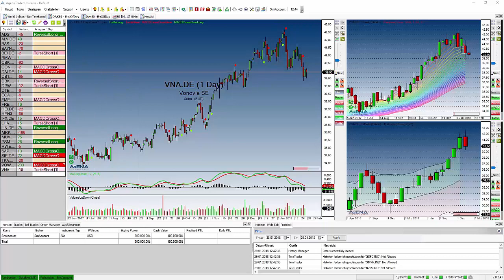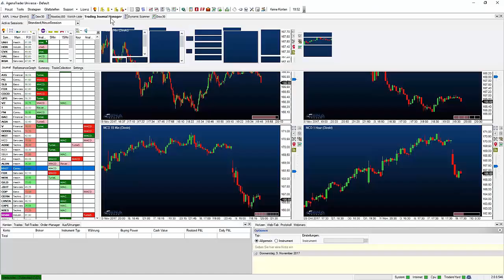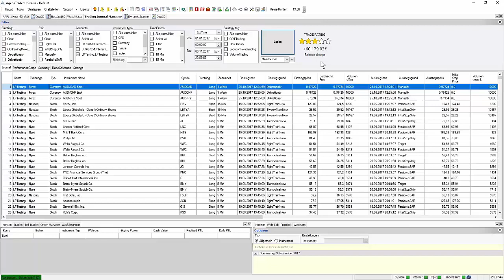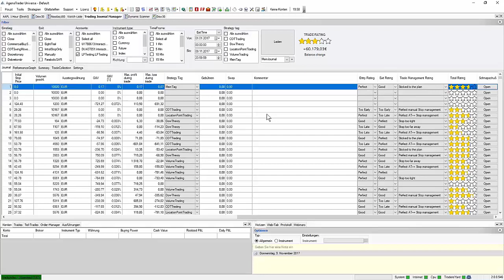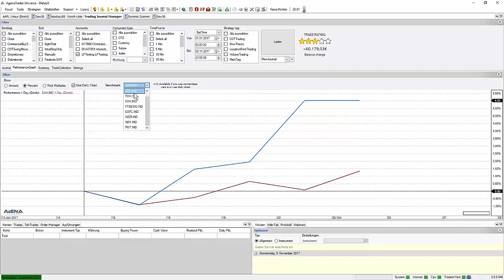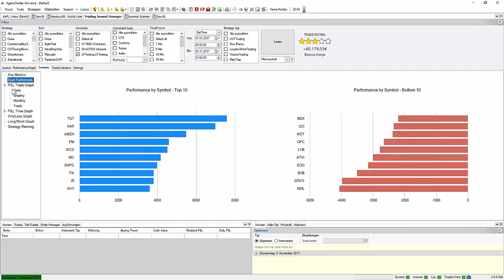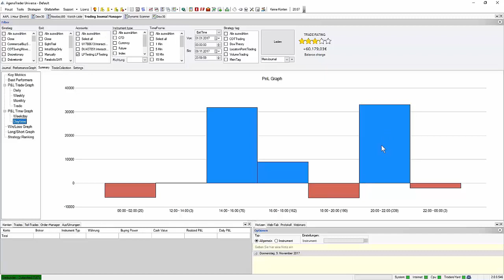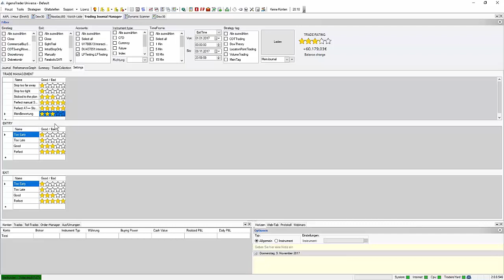Trading Journal Pro - AgenaTrader Add-In - lang